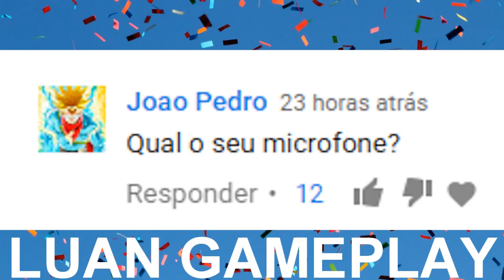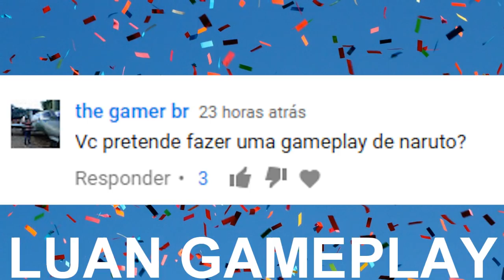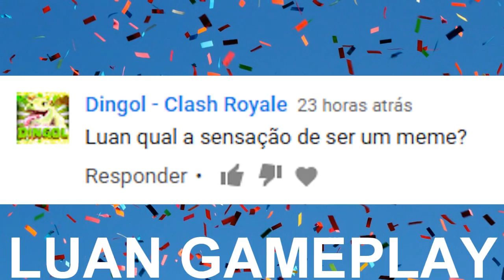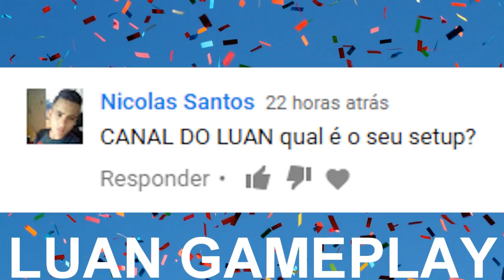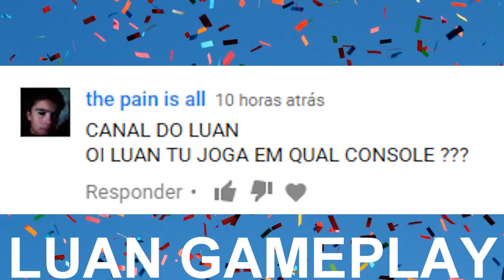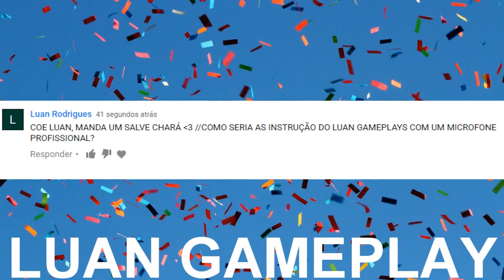LUAN GAMEPLAYS: ESPECIAL 30 MIL INSCRITOS feat. TerrorBionic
VOCES SÃO FODAS CARA, JÁ ESTAMOS EM 30 MIL. JAMAIS VOU DEIXAR DE AGRADECER VOCES. OBRIGADO